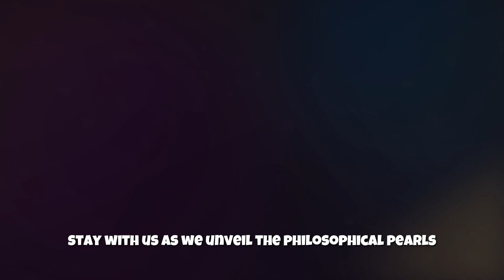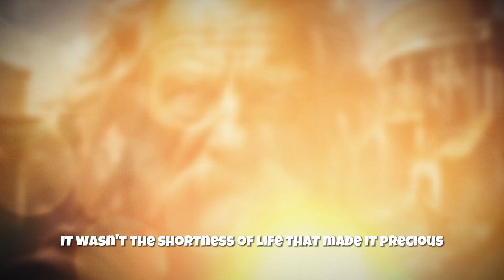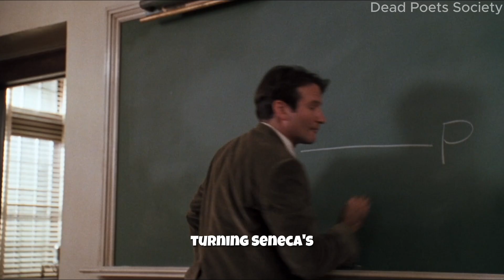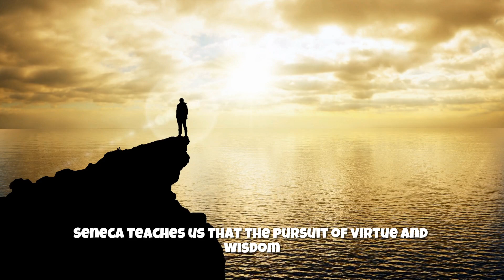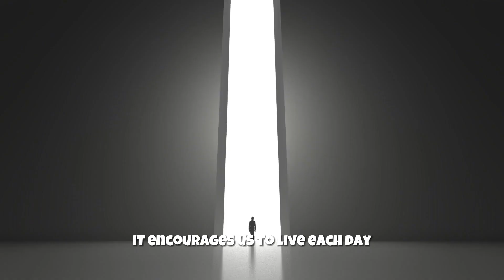How to Find Meaning in Life - Seneca's Philosophy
Seneca's Secret to a Meaningful Life Revealed

About the video:

"In this thought-provoking exploration of Seneca's philosophy, we delve into the Stoic's profound insights on life and its inherent meaning. Seneca, a celebrated Stoic philosopher, provides us with a roadmap to infuse our lives with purpose and significance.

Using key teachings from Seneca's works such as "On the Shortness of Life" and "Letters from a Stoic", this video reveals how we can navigate the complexities of life, enrich our perspective, and create a life imbued with deep meaning.

From the pearls of wisdom in the Tao of Seneca to the practical applications of Stoic lessons, we examine how to cultivate a Stoic mindset, leading to a more fulfilled and purposeful life. Stoic quotes and lessons provide practical wisdom to confront the ups and downs of life with grace and resilience.

By examining Stoic philosophy and the teachings of other Stoic thinkers like Marcus Aurelius, this video offers comprehensive guidance on harnessing the power of Stoicism to find purpose and give our lives a sense of direction and meaning. The video also highlights how Stoicism and success are closely linked, showcasing how a Stoic approach can lead to personal and professional growth.

Join us as we journey through the teachings of Seneca the Younger, learn from his Stoic wisdom quotes, and discover how to live a meaningful life following the philosophy of Stoicism. This is a must-watch for anyone seeking personal growth, wisdom, and a life of substance and purpose."

The productions we generate will not have a detrimental effect on the original content.
Our use of these videos is for academic purposes, seeking to aid viewers in developing a deeper comprehension of the content.
Our usage is substantially transformative; we only employ the audio aspect, and small fragments of video footage if required.